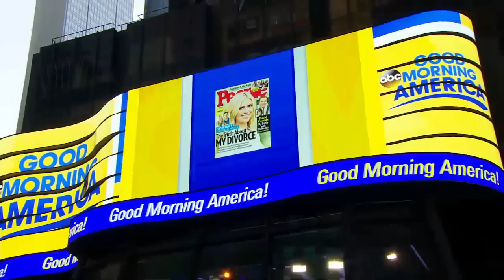Christina El Moussa First Interview after split from Tarek El Moussa | GMA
Christina El Moussa - the TV personality speaks exclusively to "GMA" about how she is dealing with the tough times.